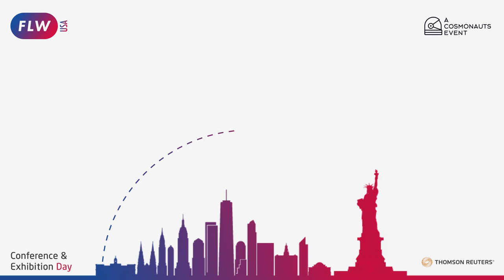TESTIMONIAL Gail Murphy | Future Lawyer Week USA 2.0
Cosmonauts is pleased to provide a post-event interview from our Future Lawyer Week USA 2.0 legal technology conference, which took place on March 14th and 15th, 2022. Listen to Gail Murphy, Technical Innovation MANAGER, Thomson Reuters, as they express their genuine thoughts on how the two day event went.

Future Lawyer Week USA 2.0 (FLW) is a 2-day interactive legal innovation event with a Hackathon filled with networking opportunities, and thought provoking discussions specifically designed for in-house legal counsels and private practice law firms.
FUTURE LAWYER WEEK USA Agenda:
Day 1 (14 March) - Future Lawyer Week Hackathon powered by Josef
Day 2 (15 March) - Future Lawyer Week conference day

FLW UK - Get access to one of biggest high-profile, and first LegalTech conferences of the year!

Speakers Include:
FLW hosts speakers from the Thomson Reuters, Fisher Phillips, Holland & Knight LLP, Cisco, ContractPodAi, UBS and more, as well as product demonstrations from Definitely and a no code solution Hackathon hosted by Josef!

FLW USA is a Cosmonauts event as part of the Future Lawyer Week series, where you can discover more about Cosmonauts and our sponsored event conferences throughout the world.